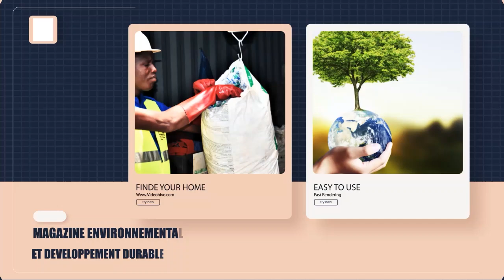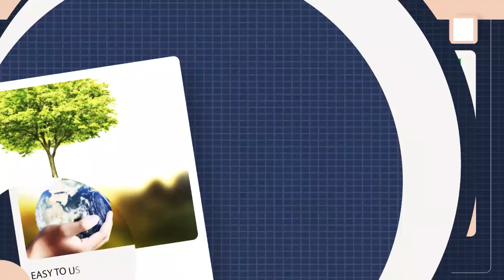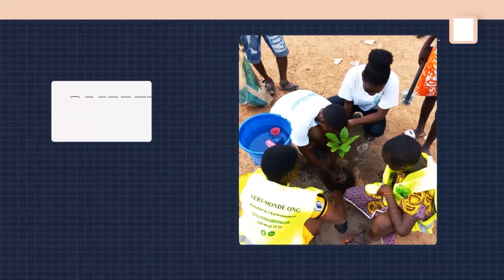VERS VERT INFOS DU 1er OCTOBRE 2024: INONDATIONS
Le bassin du Congo en général et la République démocratique du Congo en particulier, font parfois face à des inondations avec des conséquences incalculables. Quelles sont les causes, les impacts, conséquences et les perspectives de ces inondations? René NGONGO, Rapporteur du Conseil Economique et Social donne les réponses dans cette émission.